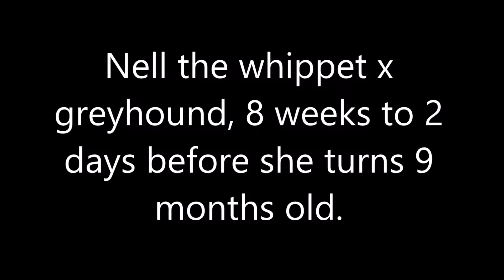Nell, my ferreting whippet greyhound pup.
8 weeks old to 2 days before she turned 9 month old.